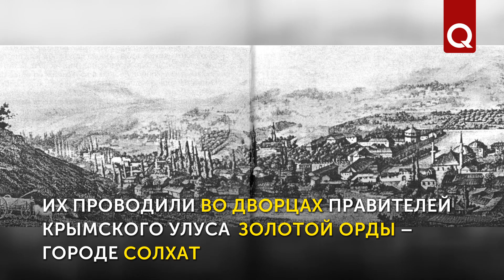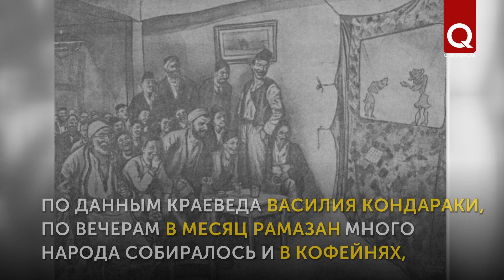Масхарабазы, карагёз и Мольер: театральное искусство в Крымском ханстве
Многие крымские ханы были неравнодушны к театральному искусству. Например, Кырым Герай постоянно ходил в сопровождении танцовщиков, певцов и музыкантов. За это его даже прозвали «Дели ханом» (шальным, весёлым). Особую любовь он питал к комедиям Мольера, чьи пьесы разыгрывались в Ханском дворце. Какие ещё виды сценического искусства были популярны в Крымском ханстве? При подготовке публикации использовались материалы статьи старшего научного сотрудника Бахчисарайского историко-культурного и археологического музея-заповедника Ленары Чубукчиевой.